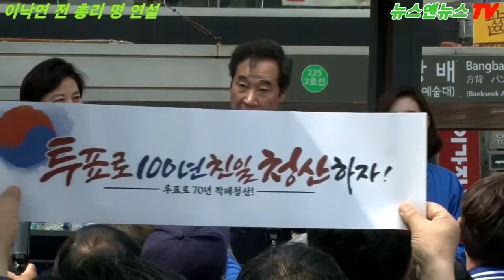이낙연 전 총리 서초구 지원유세 명 연설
박귀성 기자